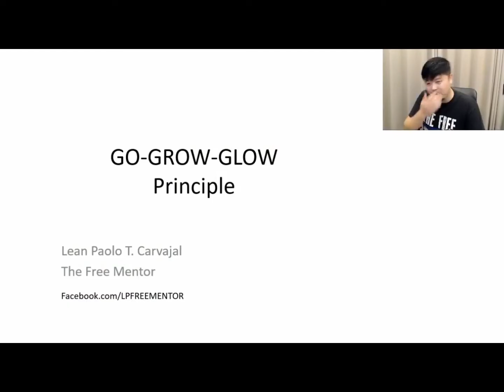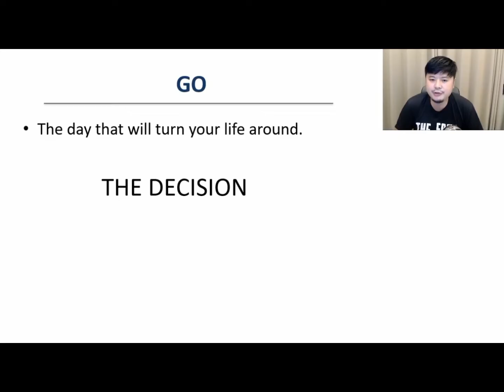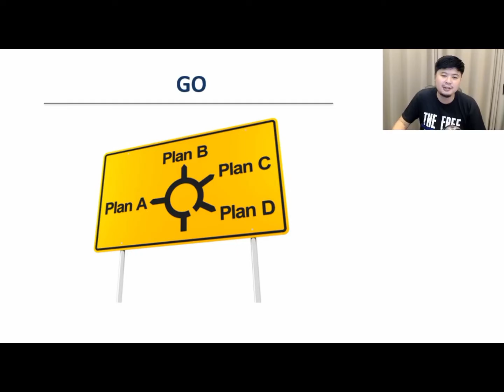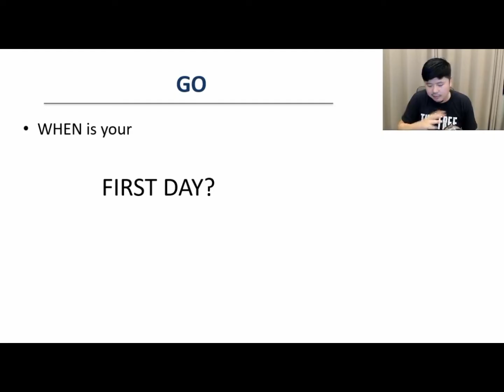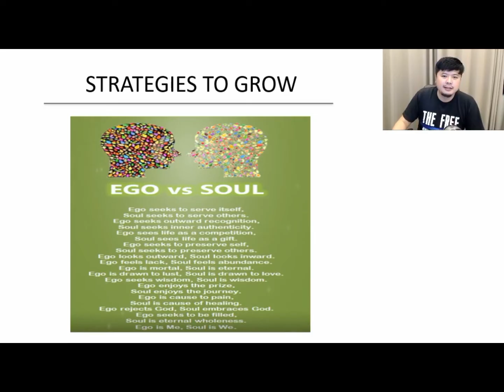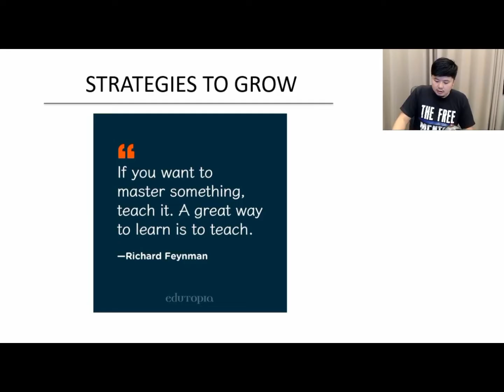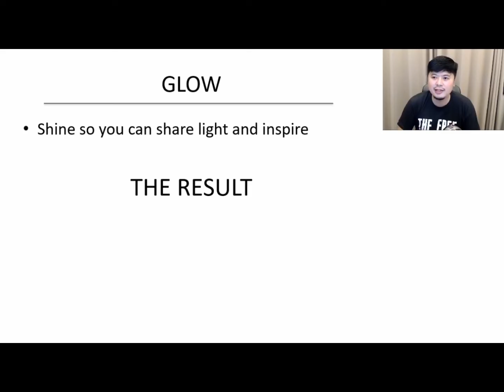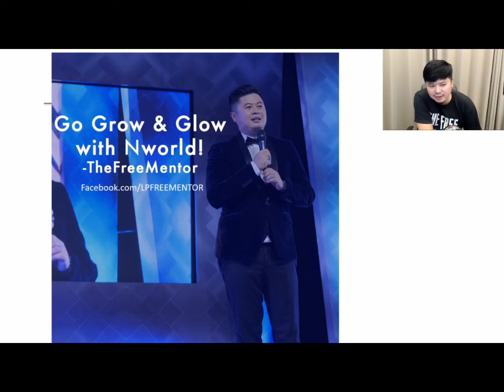Lean Pao Carvajal NRO